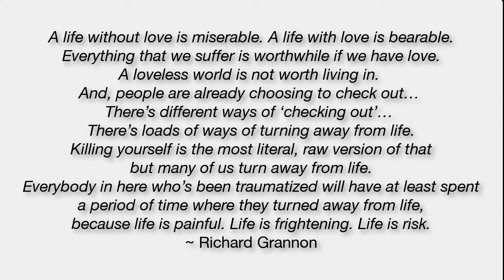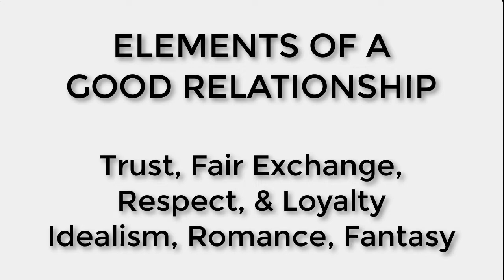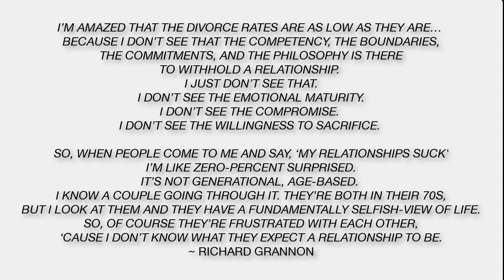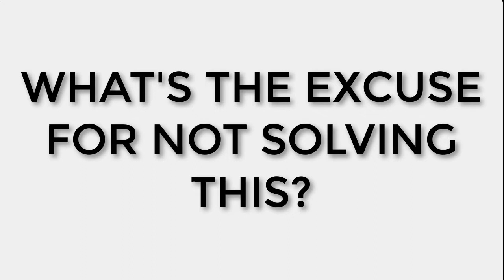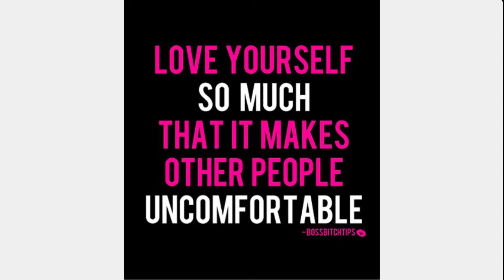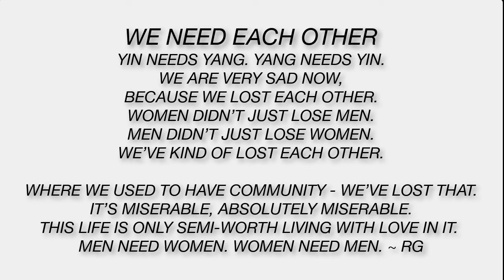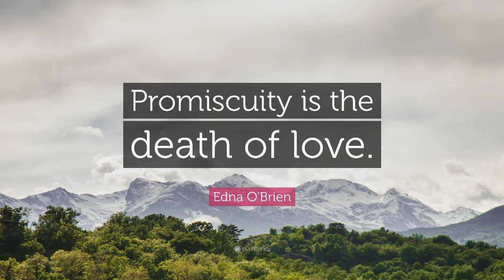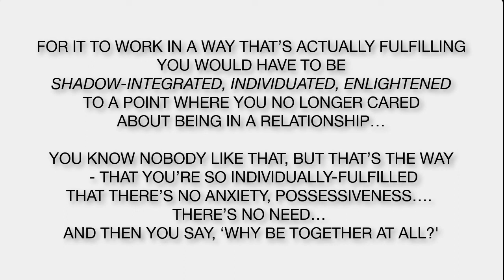Are We Living In A Love Phobic World? SUMMARY of Richard Grannon’s Video on "Modern Love..." 1/2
HEALING FROM NARCISSISTIC ABUSE:
LET’S CONNECT!
Sage Spray
Many thanks to pexels.com and unsplash.com for copyright-free images and video clips.
Pexels Credits: Lisa Fotios, Diva Plavalaguna, Rodnae, Jeswin Thomas, Mart Productions, Cottonbro, Tim Mossholder, Tima MIroshnichenko
Unsplash Credits: Mitch Lensink, Becca Tapert